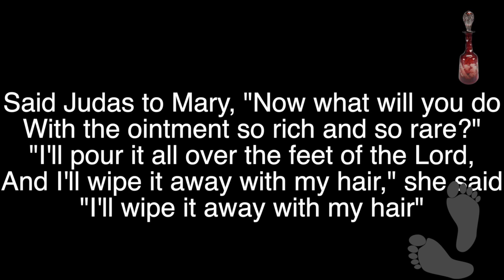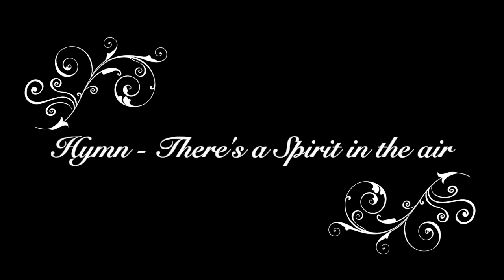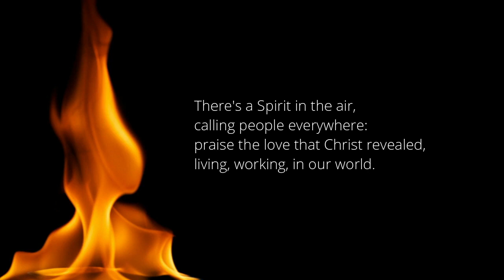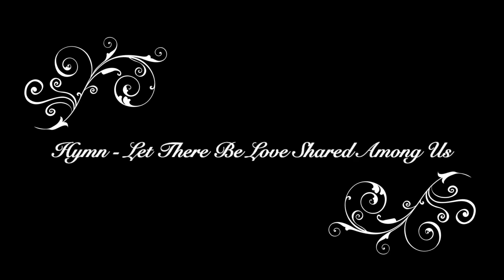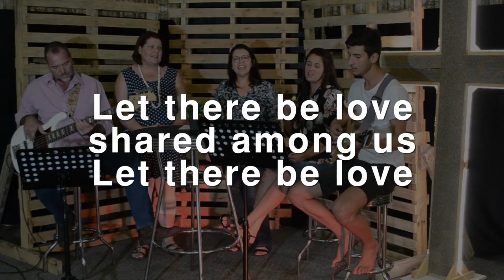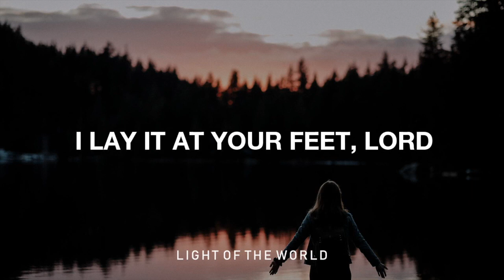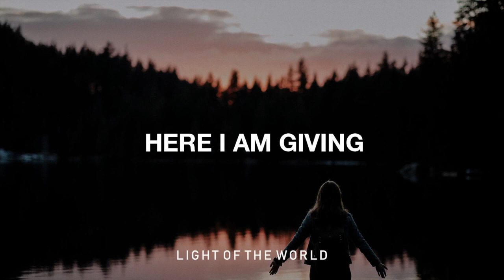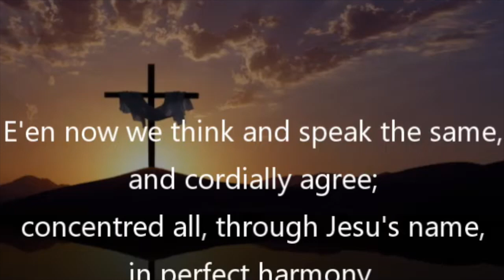Worship 14th March